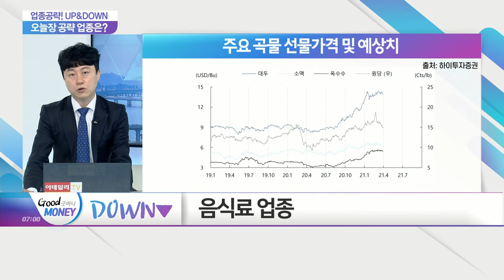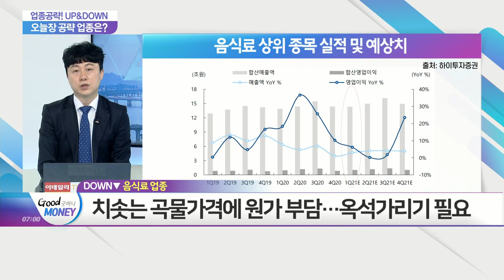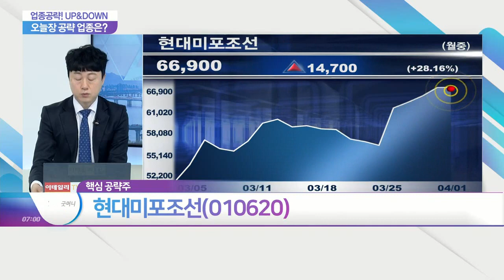현대미포조선(010620)... 단기·장기 다 좋다... 조선 업종_업종공략 UP&DOWN (20210401)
- 상승 예상 섹터: 단기·장기 다 좋다... 조선 업종
- 하락 예상 섹터: 종목 선별 필요... 음식료 업종

- 2월 이후 주가 상승세
- 1~2월 누적 신규 수주 9억 9,200달러: 올해 수주 목표의 28.3% 달성
- 증권사 목표주가 상향 조정